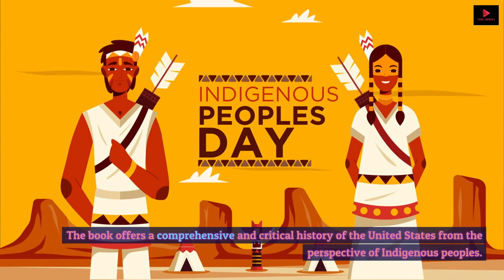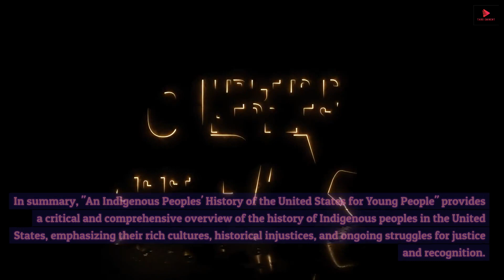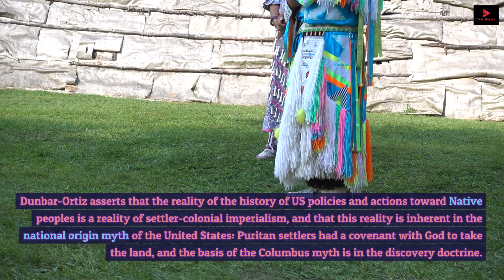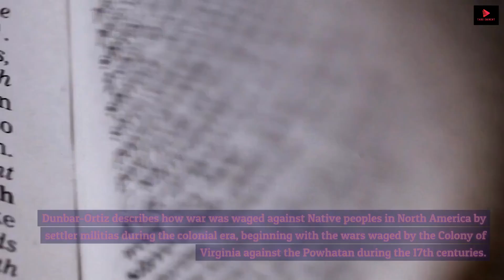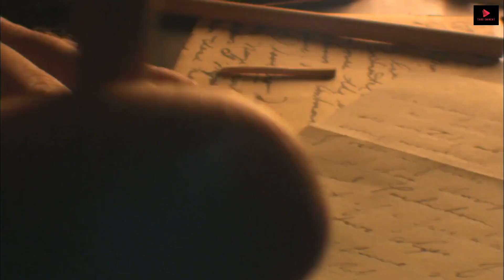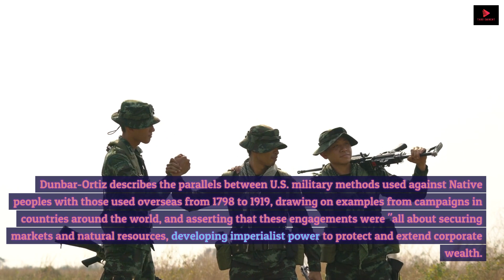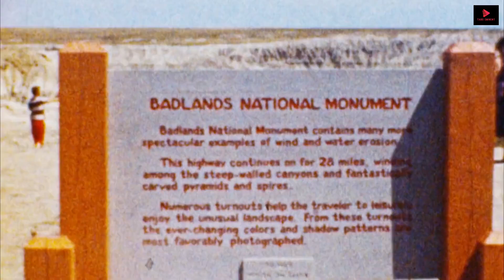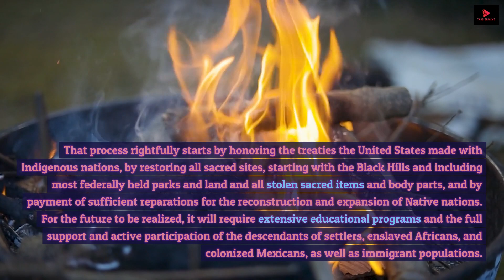"An Indigenous Peoples" | USA | History | TE | Untold Story!!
"An Indigenous Peoples' History of the United States for Young People" is an adaptation of the original book by Roxanne Dunbar-Ortiz, aimed at younger readers. The book offers a comprehensive and critical history of the United States from the perspective of Indigenous peoples. While I can't provide the entire text of the book due to copyright restrictions, I can give you a summary of its content.

The book begins by exploring the rich and diverse cultures of Indigenous peoples in North America long before the arrival of European settlers. It discusses the complex social structures, advanced agricultural practices, and spiritual beliefs of Indigenous nations, highlighting their deep connection to the land.

The narrative then shifts to the arrival of European colonizers in North America and the devastating impact of colonization on Indigenous communities. It describes how Indigenous peoples were forcibly displaced from their ancestral lands, faced violence, and were subjected to diseases brought by Europeans, leading to significant population declines.

The book also delves into the various treaties and agreements made between Indigenous nations and the U.S. government, often resulting in broken promises and further dispossession of Indigenous lands. It discusses the forced assimilation policies, such as the Indian boarding schools, which aimed to eradicate Indigenous cultures and languages.

Throughout the book, there is a focus on resistance and resilience. It highlights the efforts of Indigenous leaders, activists, and communities to preserve their cultures, reclaim their rights, and fight for justice. The narrative covers significant events such as the American Indian Movement (AIM) and the activism of Indigenous leaders like Russell Means and Wilma Mankiller.

The book also addresses contemporary issues faced by Indigenous peoples, including environmental challenges, economic disparities, and ongoing efforts to protect sacred sites and natural resources.

In summary, "An Indigenous Peoples' History of the United States for Young People" provides a critical and comprehensive overview of the history of Indigenous peoples in the United States, emphasizing their rich cultures, historical injustices, and ongoing struggles for justice and recognition.